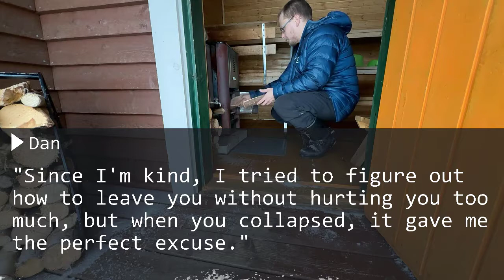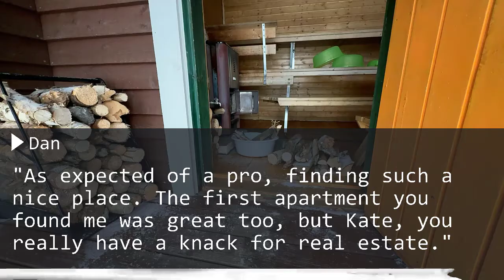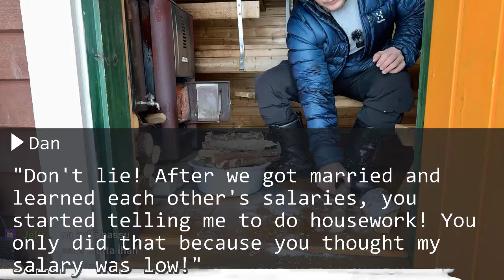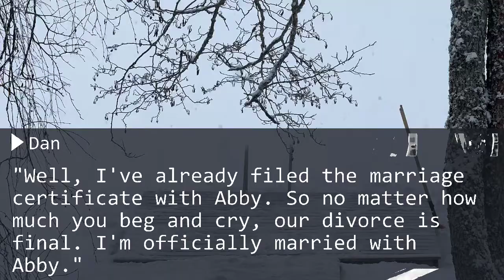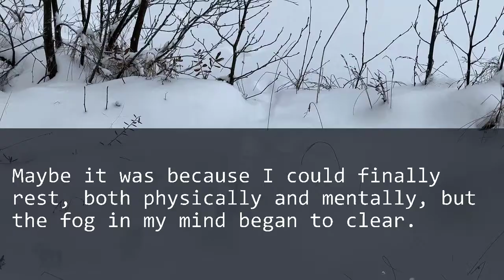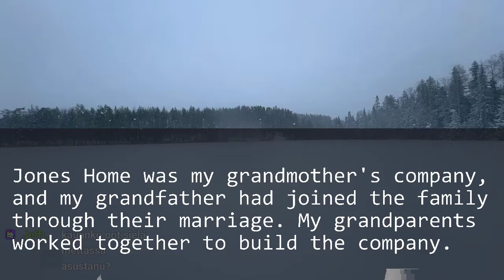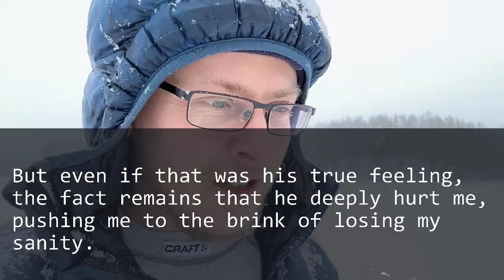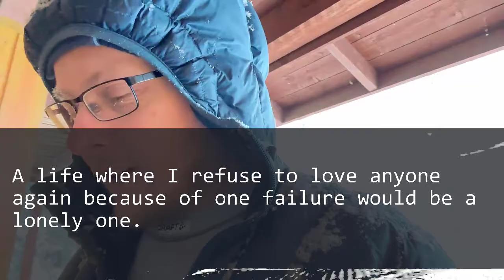My Husband Dumped Me & Remarried His Lover – Not Knowing I Was a Real Estate Mogul's Daughter.